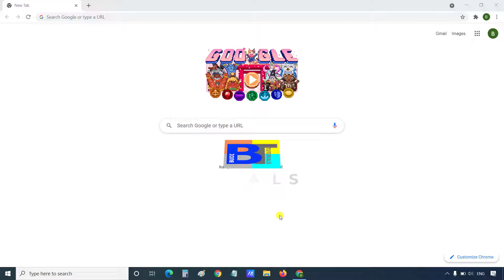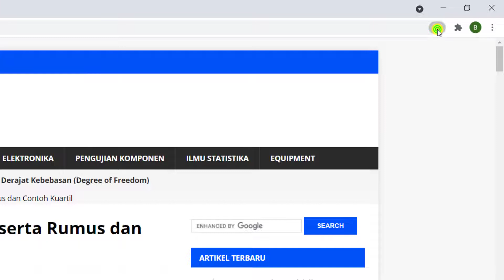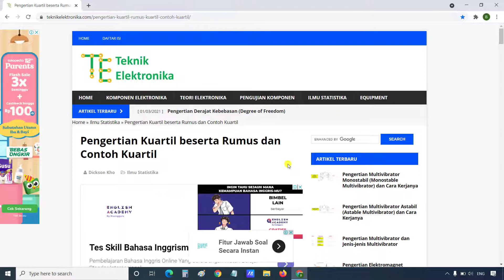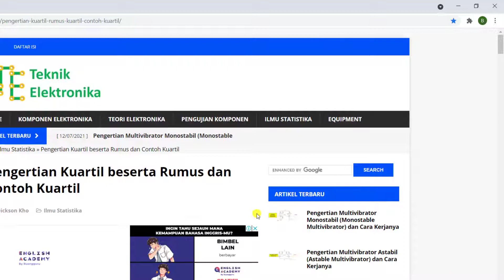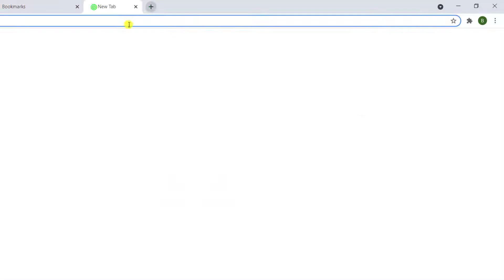Cara Membuat Bookmark di Google Chrome Laptop | Tips and Trick Google Chrome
Cara Membuat Bookmark di Google Chrome | Tips and Trick Google Chrome

Di video ini, Budi Tutorials ingin berbagi tutorial cara membuat Bookmark di Google Chrome. Di tutorial ini juga, saya akan membahas tentang cara membuat Folder di Google Chrome dan kemudian bagaimana cara untuk menghapus Bookmark tersebut di Google Chrome.

Dengan cara menambahkan Bookmark di google chrome ini, kita dapat menyimpan alamat situs-situs (website) yang kita inginkan sehingga kita dapat membukanya kembali di kemudian hari tanpa harus susah-susah mengingatkannya atau mencatatnya.

0:00 Pembukaan
0:26 Cara Membuat Bookmark di Google Chrome
1:43 Menampilkan kembali Website yang telah di Bookmark
2:15 Cara Membuat Folder Bookmark di Google Chrome
3:21 Cara Menghapus Bookmark di Google Chrome
4:16 Cara Menghapus Folder Bookmark di Google Chrome

Semoga Tutorial Cara Menyimpan Bookmark di Google Chrome ini dapat bermanfaat bagi teman-teman.

Terima kasih
Regards,
Budi Tutorials
Tips and Tricks Google Chrome Bahasa Indonesia